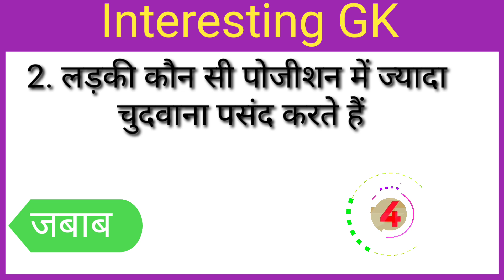interesting Gk । gk questions in Hindi । gk quiz । gk video । gk questions and answer । xy gk love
hot gk
hot sex
xy gk video
gk questions
gk quiz
gk question
lucent gk
interesting gk question in hindi
hot gk question in hindi
interesting gk
porn gk in hindi
adult gk in hindi
best gk
magic facts gk
treanding sex gk
gk question and answer
,xy gk love
yoni gk,
ling gk,
ling gk,
chudai gk,
most popluar gk
Expand Mini Player
Video player